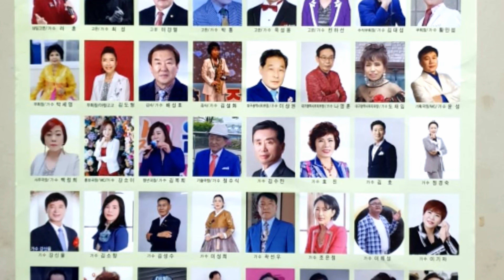꽃같은 당신 / 가수 전하선